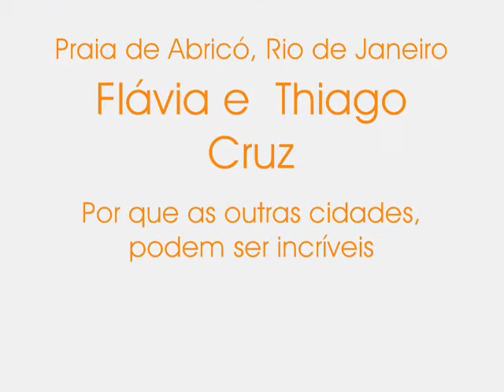La Isla Bonita In Rio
The hidden beauty of the city of Rio de Janeiro

By Thiago and Flávia Cruz